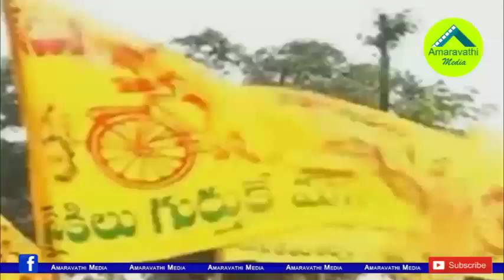అధికారం పోయినా అదే పదవిలో వర్ల రామయ్య| TDP Leader Varla Ramaiah Continues in RTC Chairman Post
It has been two months since the TDP lost power in the AP state. But some TDP leaders still remain in nominated positions. APSRTC Chairman Varla Ramaiah is one example.
Watch the video to know more details.